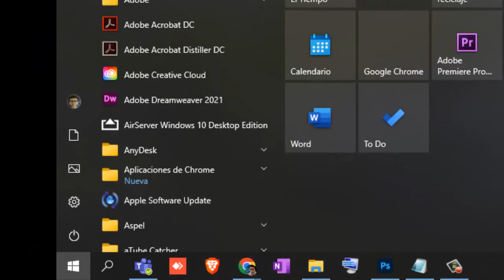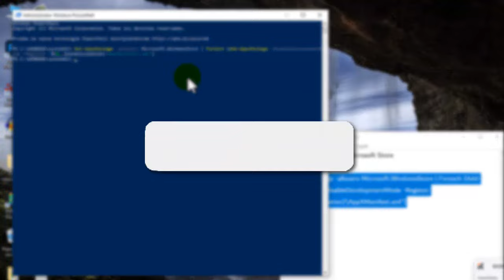Instalar Microsoft Store en Windows 10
Con este código puedes instalar Microsoft Store en Windows 10

Este script instalará la Microsoft Store

Get-AppxPackage -allusers Microsoft.WindowsStore | Foreach {Add-AppxPackage -DisableDevelopmentMode -Register "$($_.InstallLocation)\AppXManifest.xml"}

00:16 Directo al Video

SI NO TE FUNCIONO ESTE VIDEO INTENTA LA SEGUNDA ALTERNATIVA